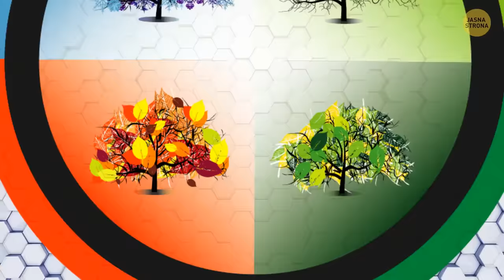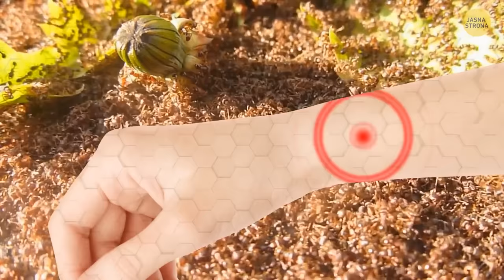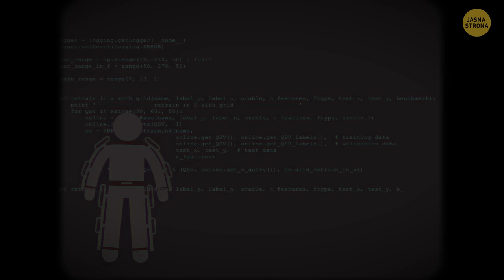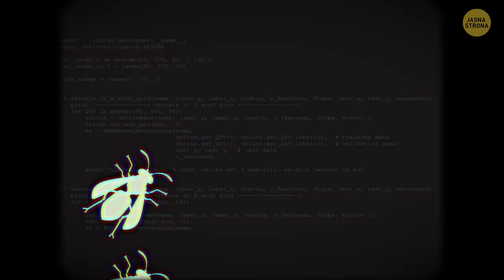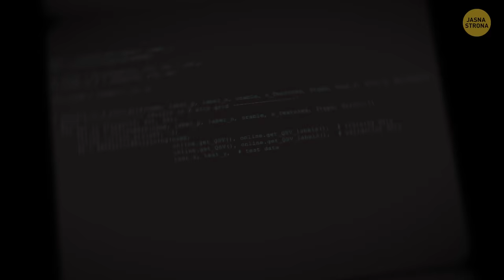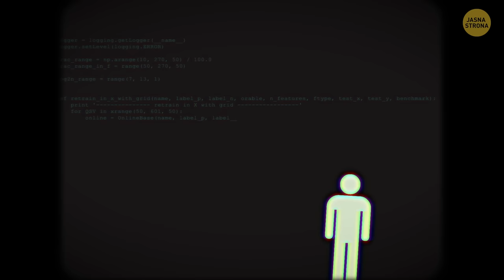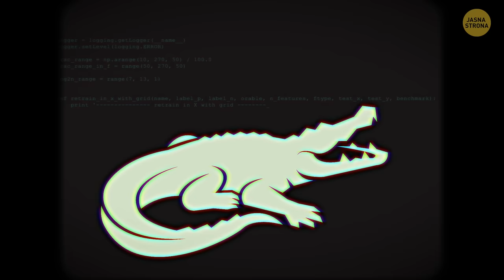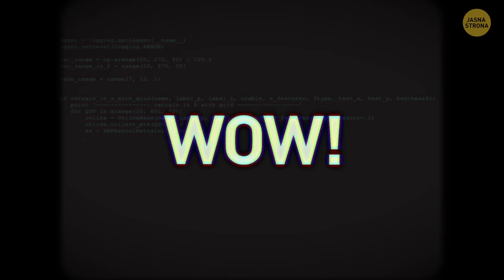Wierzcie lub nie wierzcie: Fascynujące fakty o owadach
W sierpniu 2012 roku doszło do dość nietypowego incydentu, kiedy to armia pszczół miodnych postanowiła zaatakować samolot linii Delta lecący do Nowego Jorku. Była to już czwarta taka sytuacja, z którą lotnisko musiało się zmierzyć w ciągu zaledwie kilku miesięcy, wliczając w to incydent z maja 2012 roku, kiedy to ponad 15 000 pszczół obsiadło światła na drodze kołowania C, powodując znaczne opóźnienie lotu. W obliczu tego brzęczącego wyzwania, administrator dzikiej przyrody lotniska zwrócił się o pomoc do Google i natknął się na doświadczonego pszczelarza, Stephena Repasky'ego. Pszczoły i inne owady często zaskakują ludzi na różne sposoby.